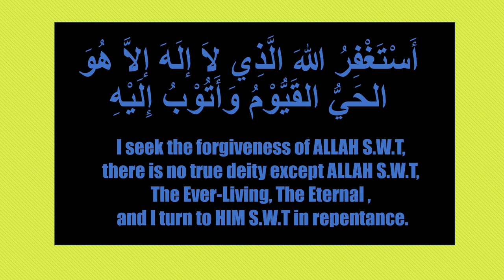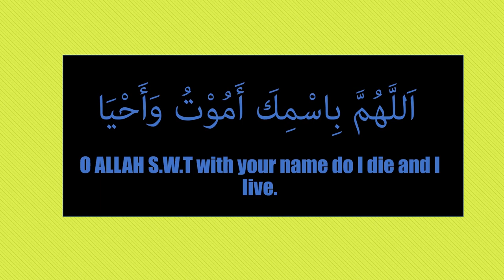Sunnah Steps of Sleeping | The Ummah Squad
Did you know the average human being spends approximately 1/3 of their life sleeping?

Watch our latest video and learn how to convert that time into a form of worship. Implementing basic sunnah into our lives and obtaining maximum reward.

Uniting the Ummah universally.